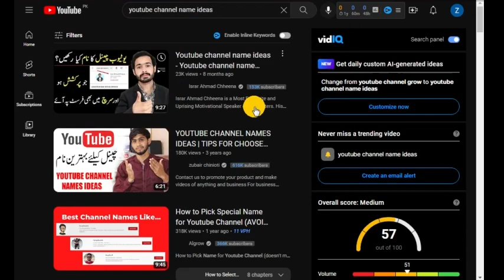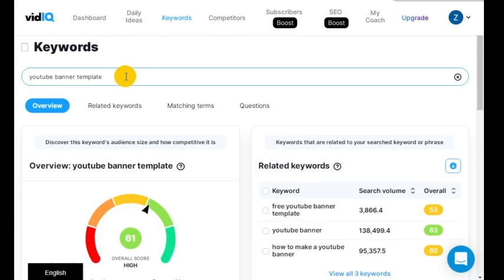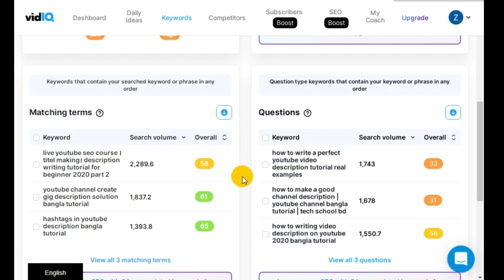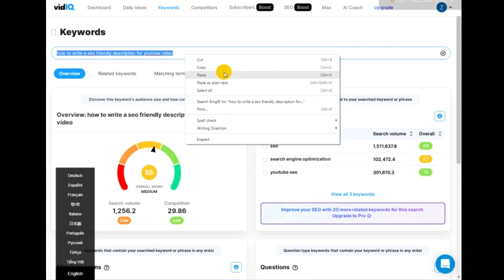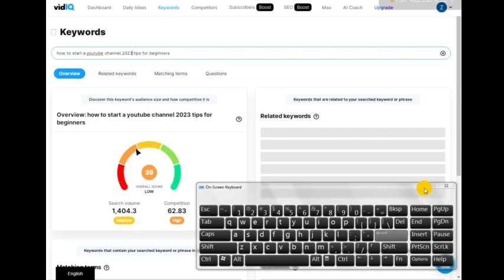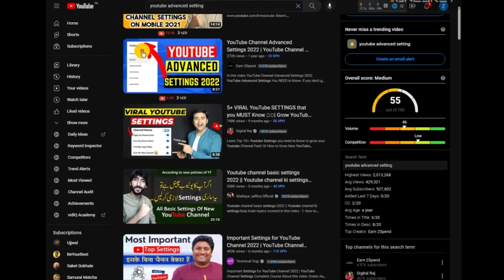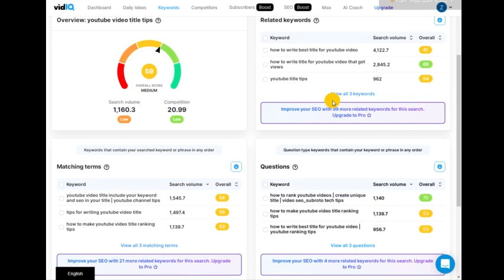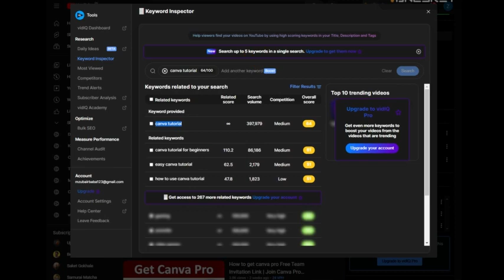Search keywords for Youtube videos with me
Hey In this video You will Search keywords for Youtube videos with me

Anchor: //anchor.fm/zubair-alam31